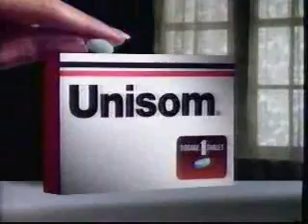WJLA/ABC commercials, 2/18/1990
Aired during America's Funniest Home Videos. The full episode is on my Archive channel (VHSgoodiesWA3).
- Hershey's Chocolate Bar Flavor Puddings (partial)
- News 7 Late Edition teaser/ID (The Kennedys)
- Kraft Grated Parmesan Cheese
- Subaru Legacy (versus the Volvo 240)
- ABC/WJLA IDs
- Goodyear
- Movie: Joe Versus the Volcano
- Unisom
- McDonald's (Improving a Big Mac?)
- Geritol Complete
- Who's the Boss?/The Wonder Years promos
- Elvis promo
- AFHV bumper
- Honey Nut Cheerios (Engine Out)
- JCPenney
- RCA Pro-Edit Camcorder (the 3rd place winner on AFHV received this camcorder)
- The Kennedys of Massachusetts promo
- America's Funniest Home Videos promo